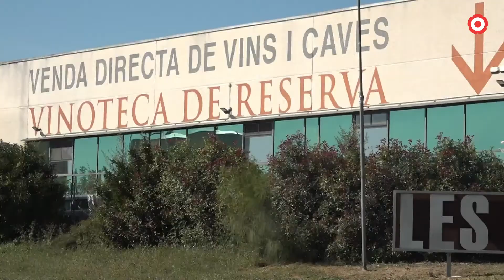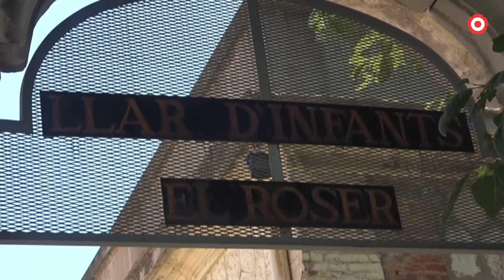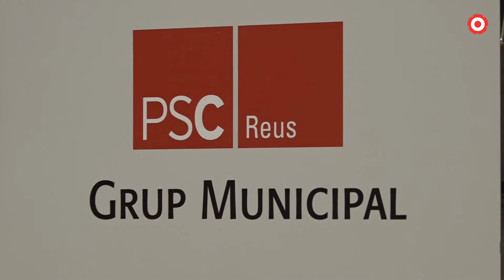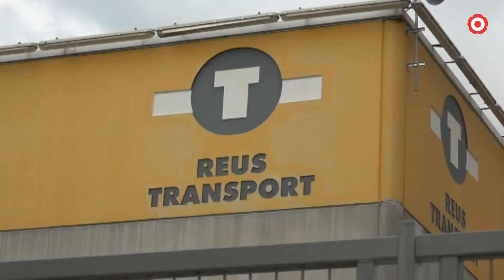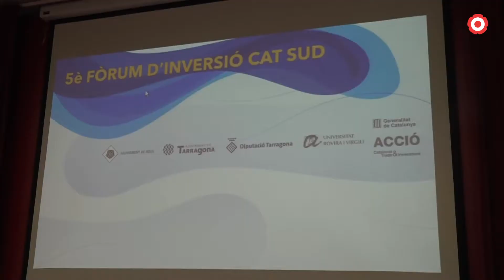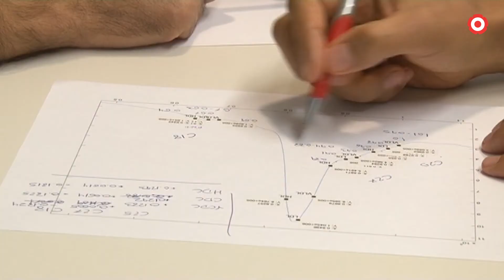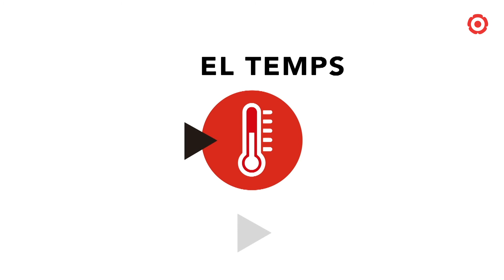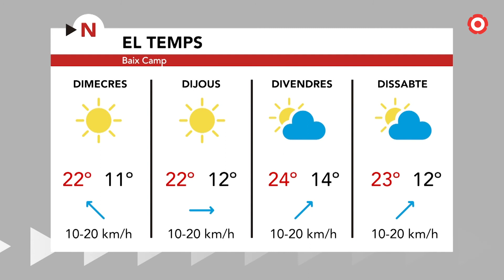Notícies Vespre 13/10/2021